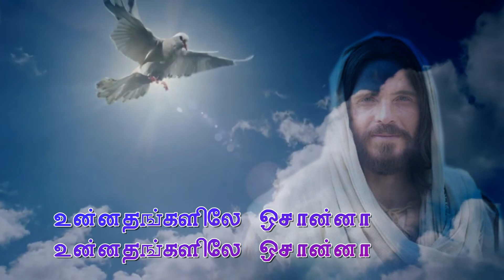thooyavare thooyavare // tamil christin song // GEOBRIT Channel